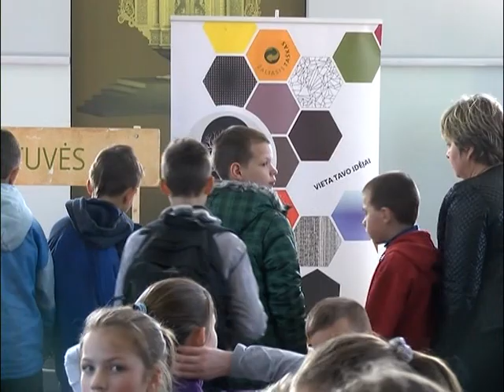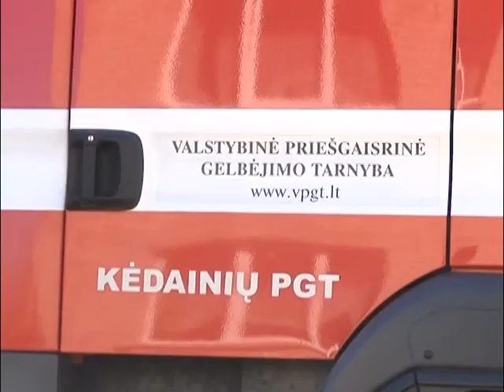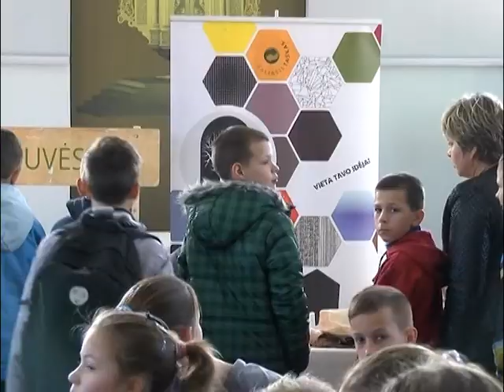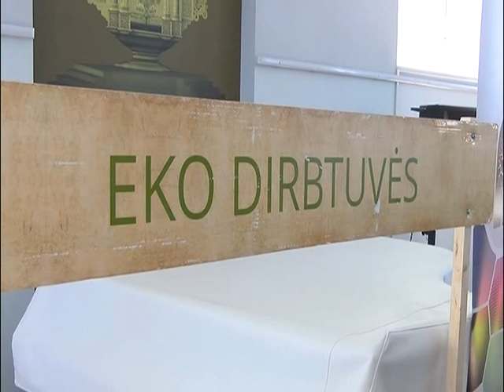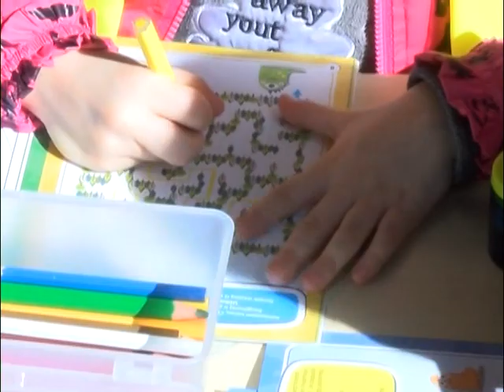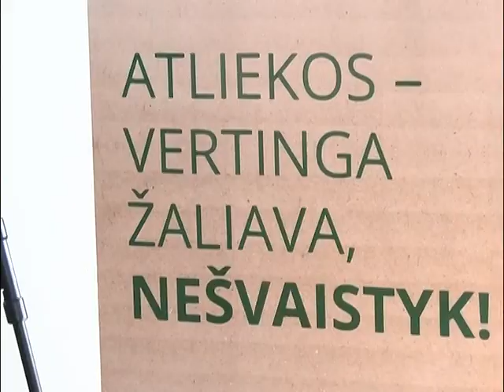2015 04 25 Savaitė Kėdiniuose (17)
17 – oje šiais metais laidoje  „Savaitė Kėdainiuose“  matysite ir išgirsite:

- Dotnuvos slaugos namuose lankėsi šalies prezidentė Dalia Grybauskaitė,
- Vainikų kaime kilusiame gaisre apdegė moteris,
- apie du mūsų kraštiečius sukurtas filmas,
- žemės ūkio naudmenų ir pasėlių deklaravime yra naujovių,
- jau 15 – ą kartą vyko kapelų šventė „Čiulba lakštingėlė“,
- Kėdainiuose duris atvėrė eko miestelis,
- Lietuvos kultūrizmo, fitneso ir bikinio čempionatas vėl vyko Kėdainiuose.